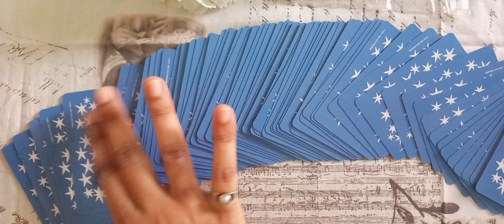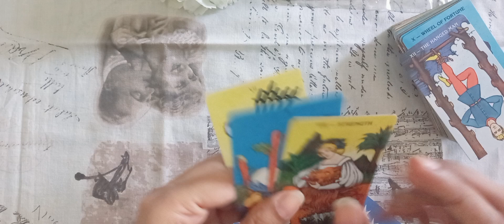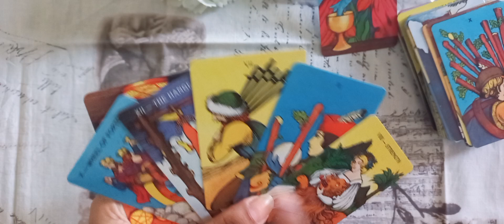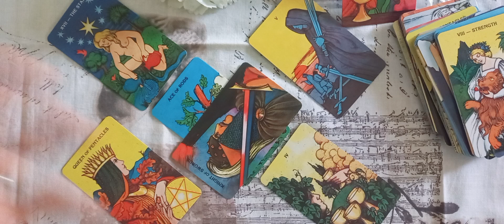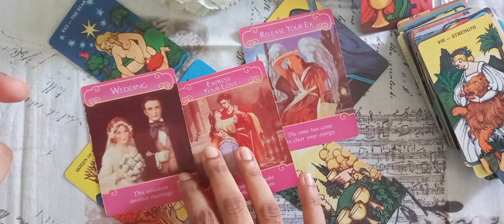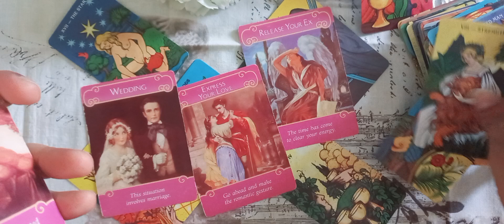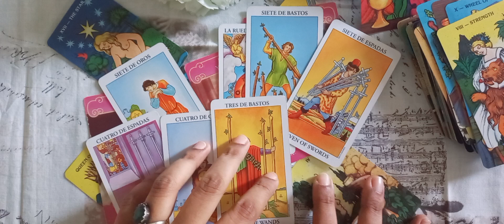LEO ♌️ LOVE ❤️ UNKI currentfeelings nextaction timeless urdu/hindi